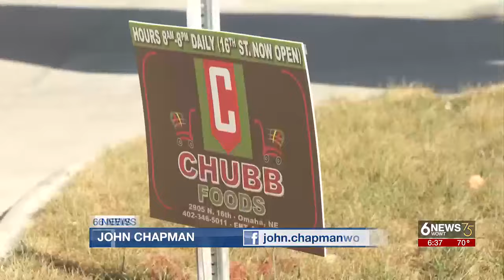Reopening of 16th Street brings hope to North Omaha businesses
“I might just put a gas station out there,” Gordon said.